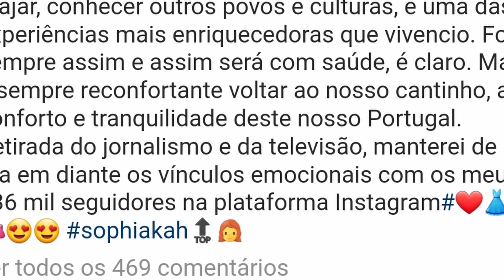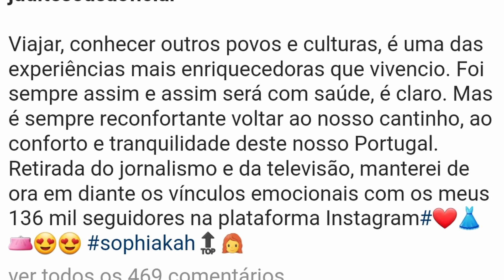Saiba os PLANOS de Judite Sousa após "DEIXAR" o jornalismo e a televisão!